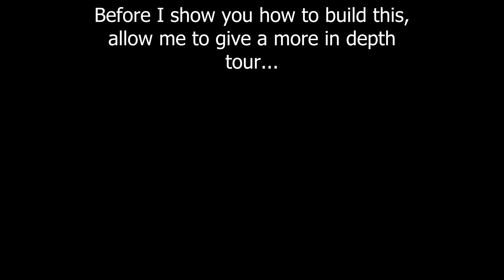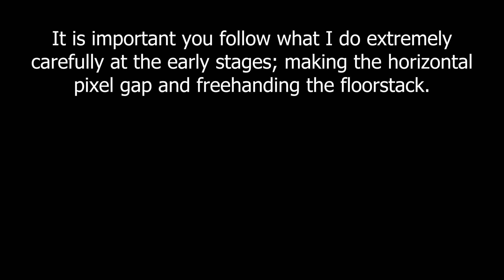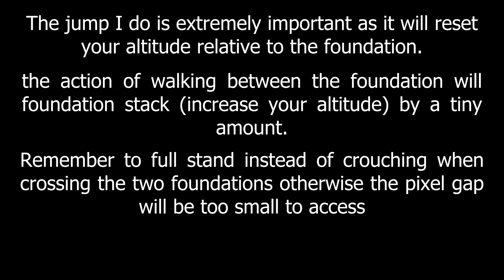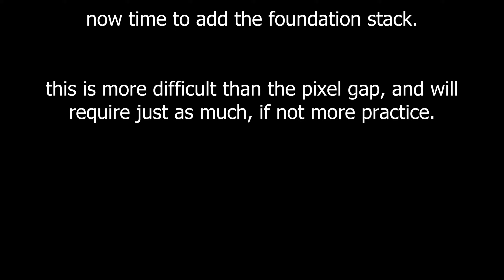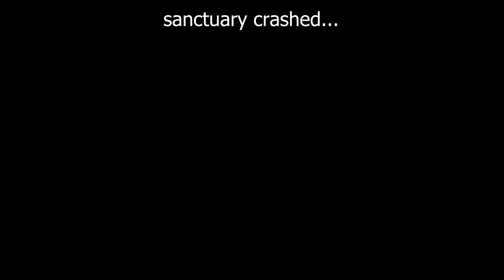Counterfeit's Floorstacker | Solo/Duo/Trio | Floorstacked | Tutorial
So you're looking for a no corners cut base, tried and tested, refined numerous times to perfection? Look no further. With a pixel gap tc, floorstacked ceiling, a roof giving 360 coverage, a shell with tight floorstack peeks, three chutes with respawns and retake peeks to regain control no matter how dire things seem; this design has all you could possibly need. While not cheap this base does not miss any components, fully capable of resisting a pummel of 100+ rockets, tried and tested numerous times, I can tell you now this base will not fail you.

- Cost
80,000 metal
90,000 stone
41,000 wood
1000 hqm

- Upkeep
17,500 stone
20,000 metal
270 hqm

Builders sanctuary code: DQBEUK

0:00 Intro
1:32 Base tour
4:59 Starter
9:02 Floorstack shell
14:20 External TCs
15:42 Compound
23:40 Second floor
26:26 Main base expansion
41:50 Roof
45:57 Final upgrades
50:10 Final deployables
56:24 Sam sites